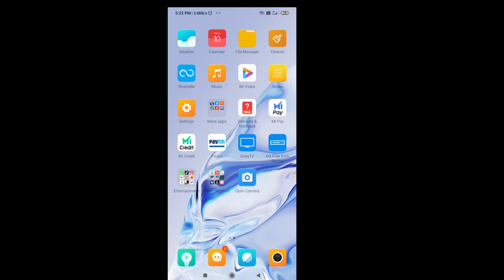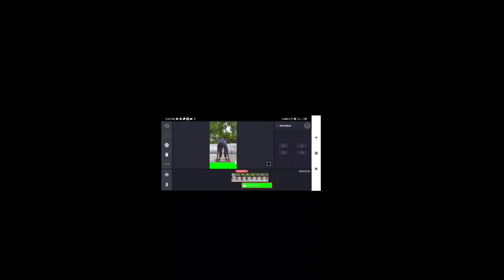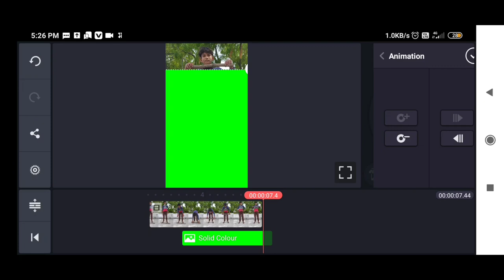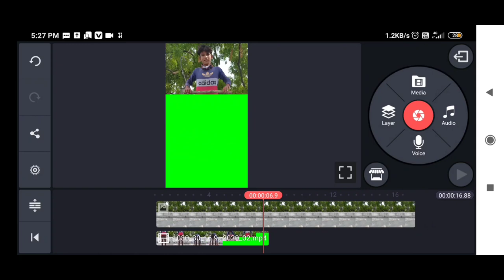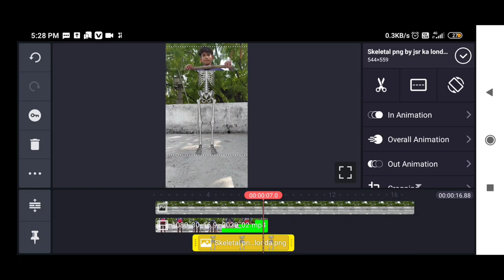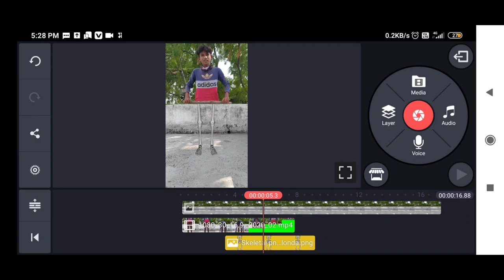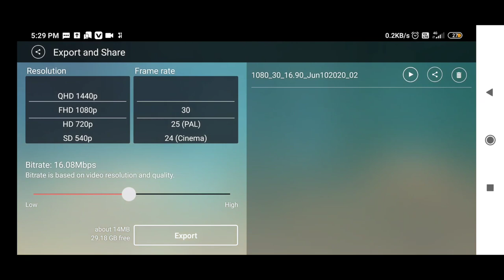Kankal Dikhne wala video banaye tiktok || How to make skeleton Looking video | Tiktok trend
Hello Friends ,
                Mera naam hai aryan patel aur main bahut bahut swagat krta hu apke aur hamare youtube channel patel ka chora main.
   Dosto maine is video me bataya hai ki kis tarah se aap kinemaster ki help se VFX pr kankal Dikhne wala video bana sakte hai umid krta hu ki ye video pasand aayega.